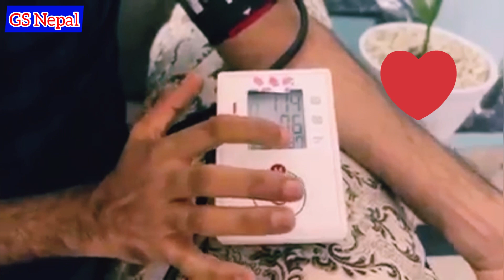घरमै बलड प्रेसर नापेको बढि उपयोगी किन...?अत्यन्तै महत्वपुर्ण जानकारी Dr Om Murti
Camera: Gopal Oli(Spandan)
Edit: Gopal Oli(Spandan)